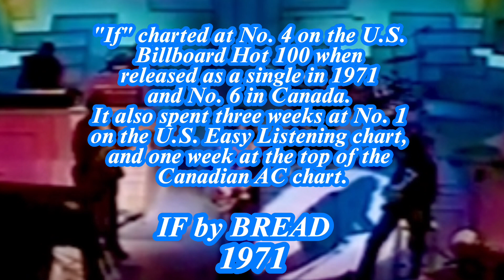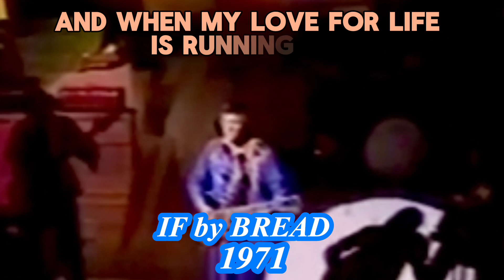IF by BREAD with Lyrics - full version, 1971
IF by Bread, released in 1971, with lyrics. "If" is a song written by American singer-songwriter David Gates in 1971. Originally popularized by his group Bread, "If" charted at No. 4 on the U.S. Billboard Hot 100 when released as a single in 1971 and No. 6 in Canada. It also spent three weeks at No. 1 on the U.S. Easy Listening chart, and one week at the top of the Canadian AC chart.